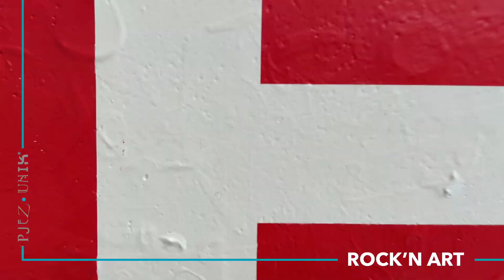Expo Rock'n Art